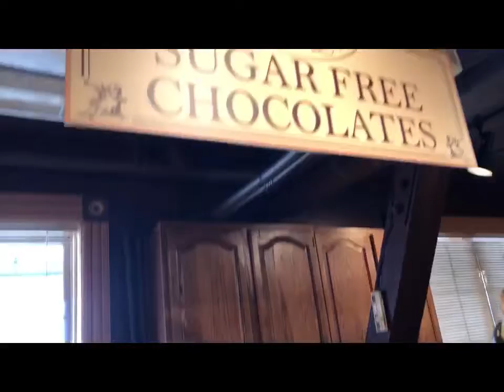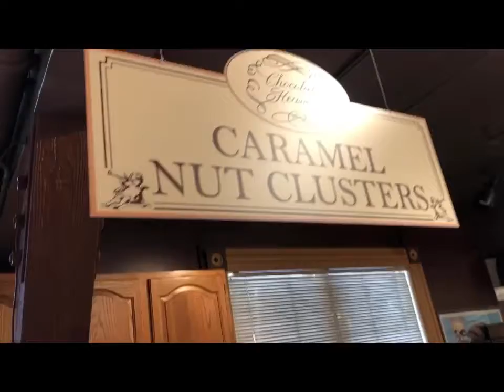『小雪日誌Little Snow Diary』San Francisco trip- Day 2